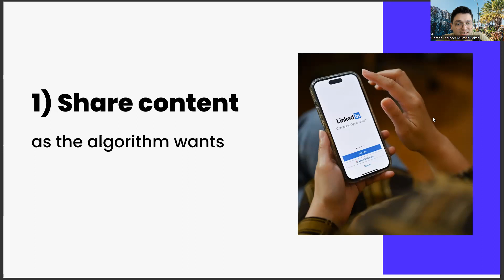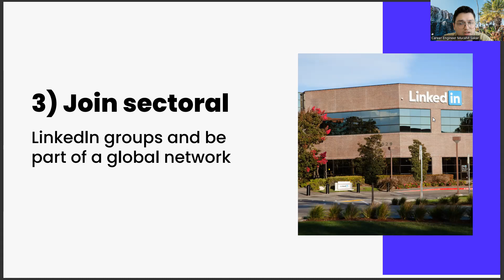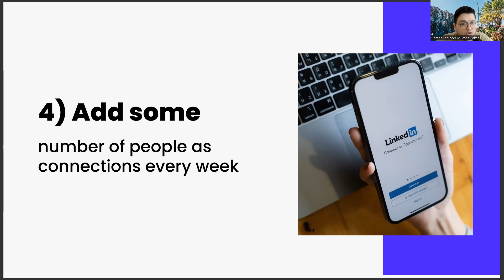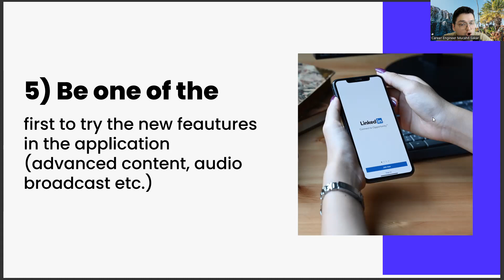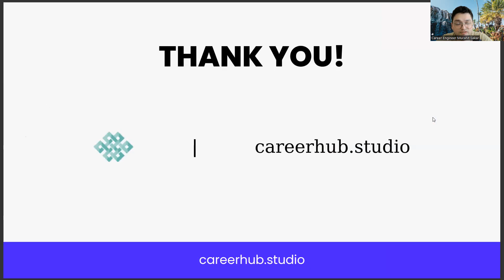Linkedin Strategy in 5 Steps for Gerontology Students & New Grads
ecology,
age and ageing,
the study of the nonphysical aspects of the aging process,
mcmaster university,
laposte net,
thanatology,
aging and mental health,
ontology,
international psychogeriatrics,
funeraria leier,
psychology,
meaning of gerontology,
gerontology meaning,
what is gerontology,
social gerontology,
gerontology journal,
aging,
journal of gerontology,
geriatrics,
gerontology definition,
gerontology nursing,
adult gerontology,
geriatric,
gerontology nurse practitioner,
nurse practitioner,
geriatrics and gerontology,
gerontology jobs,
gerontology degree,
adult gerontology nurse practitioner,
gerontology salary,
gerontology is study of,
gerontology impact factor,
meaning of gerontology,
gerontology is the study of,
psychology,
gerontology psychology,
gerontology certificate,
Artificial Intelligence,
AI,
Machine Learning,
Deep Learning,
Neural Networks,
Robotics,
Automation,
Data Science,
Natural Language Processing,
Computer Vision,
Chatbots,
Voice Assistants,
Big Data,
Predictive Analytics,
Reinforcement Learning,
Decision Trees,
Computer Science,
Algorithm,
Analytics,
Business Intelligence,
Cognitive Computing,
Cybersecurity,
Ethics,
Future,
Industry 4.0,
Intelligent Automation,
Internet of Things,
Knowledge Management,
Predictive Modeling,
Quantum Computing,
Smart Technology,
Technology,
Business Automation,
Robotic Process Automation,
Data Mining,
Edge Computing,
Explainable AI,
Facial Detection,
Forecasting,
Gaming Industry,
Human-Robot Interaction,
Industrial IoT,
Career development,
Career planning,
Job search,
Career advice,
Career coaching,
Career advancement,
Career growth,
Career success,
Career goals,
Career satisfaction,
Professional development,
Personal branding,
Resume writing,
Cover letter writing,
Networking,
Interview skills,
Job interview tips,
Job applications,
Job interviews,
Job offers,
Job negotiations,
Salary negotiations,
Career change,
Career transition,
Career pivot,
Job satisfaction,
Workplace culture,
Company culture,
Work-life balance,
Burnout prevention,
Leadership development,
Management skills,
Time management,
Productivity,
Motivation,
Performance reviews,
Performance management,
Feedback,
Mentoring,
Coaching,
Succession planning,
Talent management,
Employee development,
Employee retention,
Employee engagement,
Employee wellness,
Organizational culture,
Personal growth,
Self-improvement,
Self-awareness,
Emotional intelligence,
Goal setting,
Goal achievement,
Action planning,
Mindset,
Confidence building,
Overcoming obstacles,
Resilience,
Career exploration,
Skills assessment,
Career fit,
Industry trends,
Labor market trends,
Career paths,
Job titles,
Workforce diversity,
Inclusion,
Equity,
Anti-discrimination,
Affirmative action,
Workforce development,
Continuing education,
Lifelong learning,
Employee value proposition,
Aging,
Elderly,
Age-related diseases,
Age management,
Age-friendly cities,
Retirement communities,
Senior care,
Long-term care,
Palliative care,
Aging in place,
Geriatric care,
Memory care,
Dementia care,
Alzheimer's disease,
Cognitive decline,
Caregiving,
Health and aging,
Senior health,
Age discrimination,
Active aging,
Aging in society,
Aging and technology,
Telemedicine for seniors,
End-of-life care,
Life span development,
Geriatric medicine,
Health promotion for seniors,
Gerontology research,
Gerontological nursing,
Aging and the brain,
Exercise for seniors,
Gerontological social work,
Age-friendly workplaces,
Senior housing,
Geriatric pharmacology,
Public policy and aging,
Elder law,
Geriatric psychiatry,
Retirement planning,
Successful aging,
Healthspan,
Geroscience,
Centenarians,
Age-related changes,
Senescence,
Biological aging,
Nutritional requirements for seniors,
Retirement living,
Geriatric dentistry,
Older adults and mental health,
Gerontological counseling,
Geriatric rehabilitation,
Age-related hearing loss,
Assisted living,
Senior transportation,
Respite care,
Elder abuse,
Age-friendly design,
Technology and aging in place,
Elder mediation,
Geriatric physical therapy,
Age-related vision changes,
Senior mobility,
Geriatric occupational therapy,
Age-related bone loss,
Senior entrepreneurship,
Healthy aging,
Geriatric nutrition,
Age-related muscle loss,
Aging and the immune system,
Geriatric education,
Age-related hormonal changes,
Senior fitness,
Geriatric exercise physiology,
Cognitive aging,
Geriatric psychology,
Senior volunteering,
Geriatric socialization,
Life course perspective,
Geriatric pharmacotherapy,
Senior advocacy,
Age-related dermatological changes,
Geriatric infectious diseases,
Age-friendly tourism,
Age-related genitourinary changes,
Elderly depression,
Senior education,
Age-related cardiovascular changes,
Geriatric dermatology,
Senior entrepreneurship,
Geriatric trauma,
Geriatric surgery,
Age-related respiratory changes,
Geriatric dentures,
Geriatric oncology,
Senior arts and crafts,
Aging workforce,
Geriatric neurology,
Senior gardening,
Senior pets,
Remember to use,